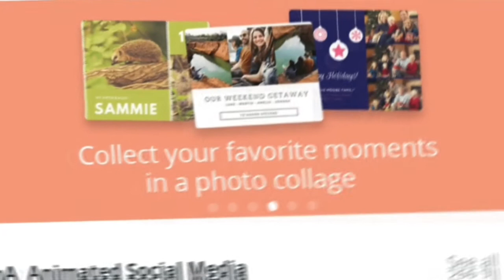WHY CANVA ? | SIMPLE INTRODUCTION ABOUT CANVA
Hi...this is my first video in English .explain introduction about Canva. so hopefully enjoy using it.